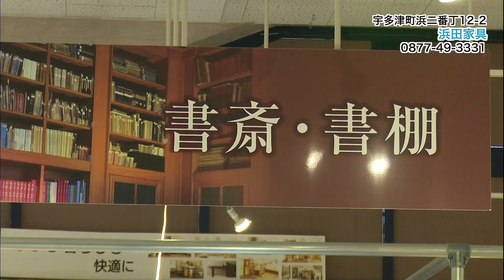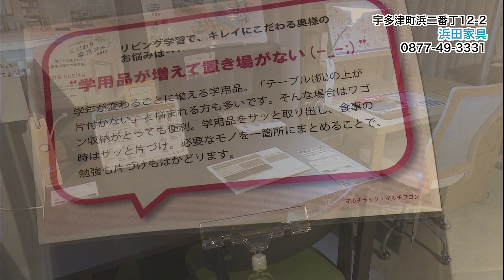《お店情報》浜田家具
今回のお店情報は、宇多津町浜二番丁にある「浜田家具」さんをご紹介します。
※映像内の金額・キャンペーン等は、取材時のものとなっています。